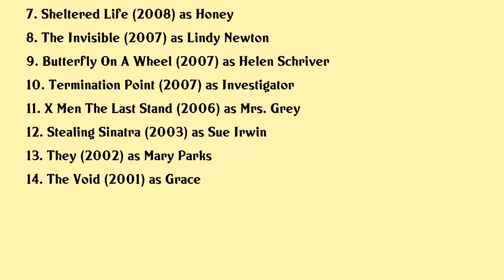Desiree Zurowski Movies list Desiree Zurowski| Filmography of Desiree Zurowski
Desiree Zurowski Full Movies List Filmography of Desiree Zurowski

Latest movies of Desiree Zurowski are:

1. The Last Bridesmaid
2. Christmas On My Mind
3. Final Girl
4. Big Eyes
5. Horns
6. Charlie St Cloud
7. Sheltered Life
8. The Invisible
9. Butterfly On A Wheel
10. Termination Point
11. X Men The Last Stand
12. Stealing Sinatra
13. They
14. The Void

Complete list of movies acted by Desiree Zurowski are in this video.

Please Comment down your favorite movie of Desiree Zurowski